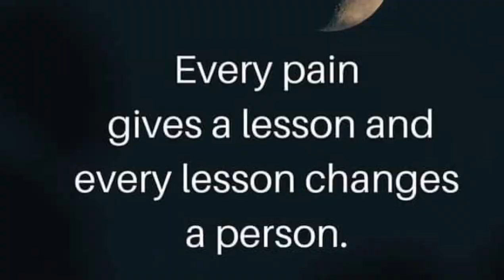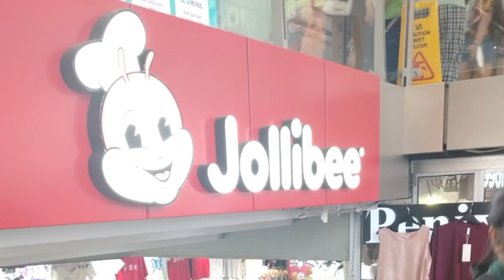OO, IKAW NA🫶🫶